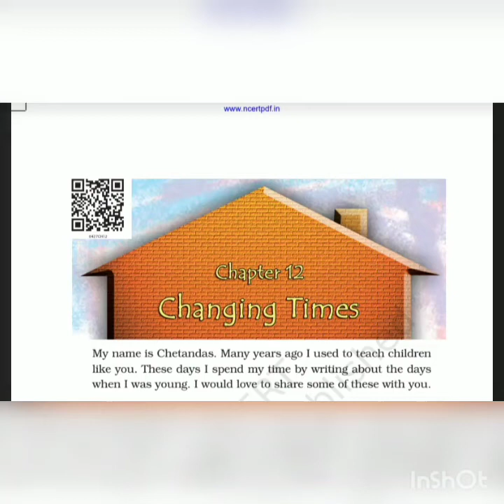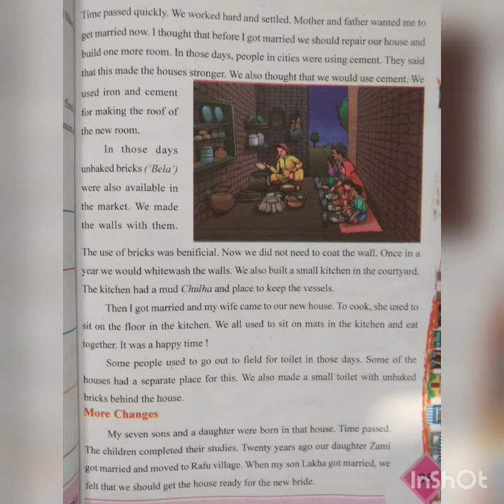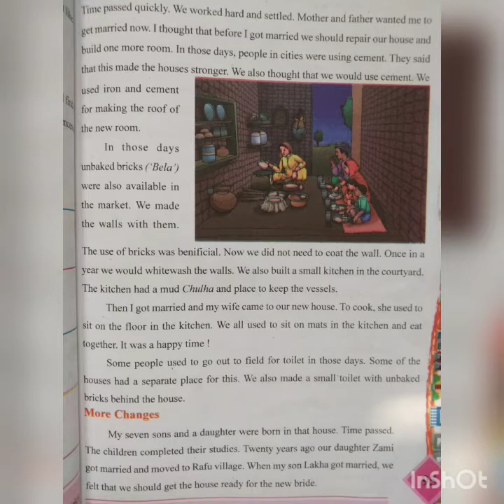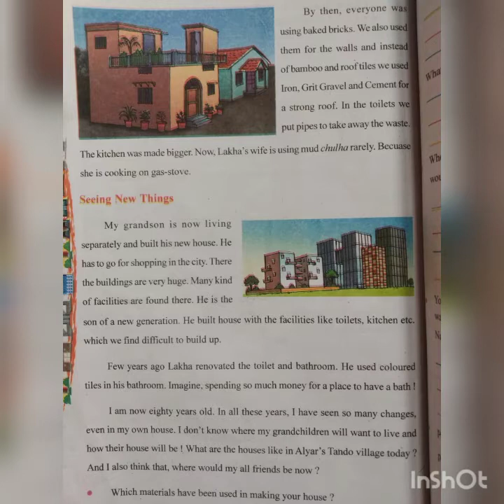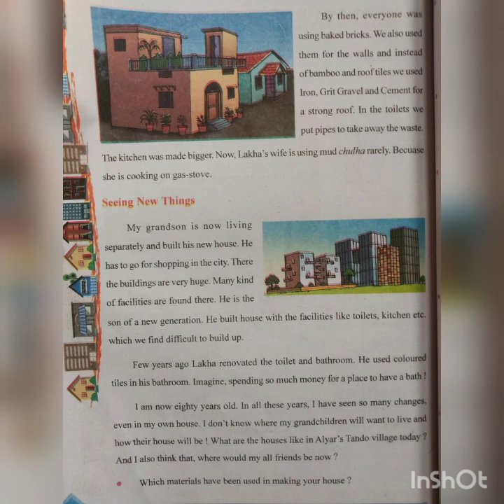Std 4 Evs ch 12 explanation part 3